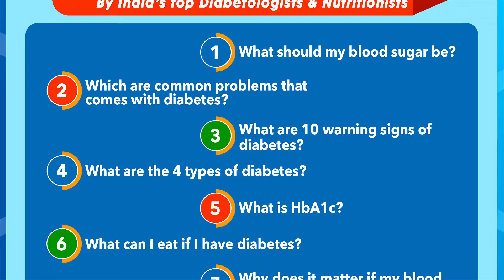Covidiabetes Discussion Series, Intro Video, Episode - 5